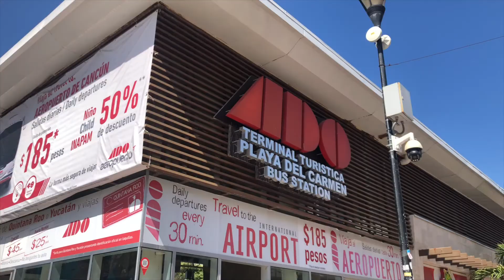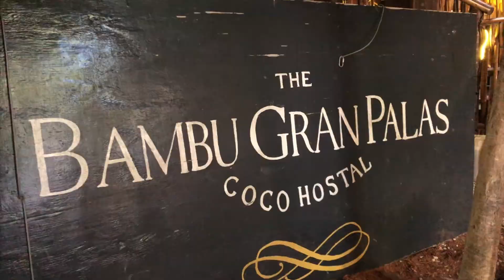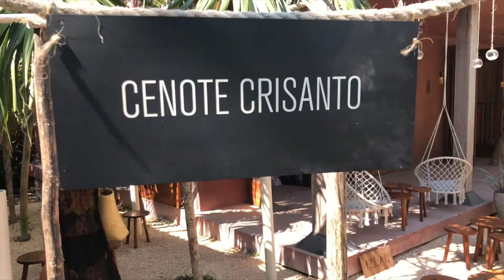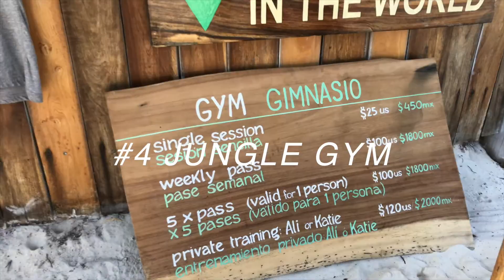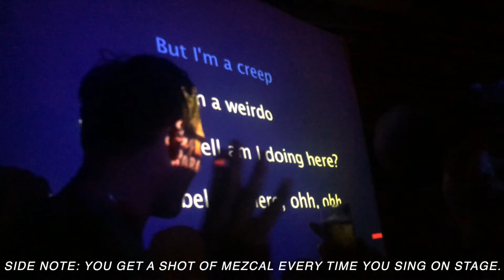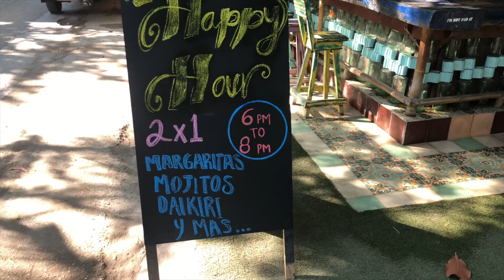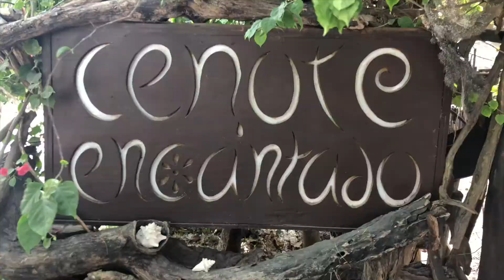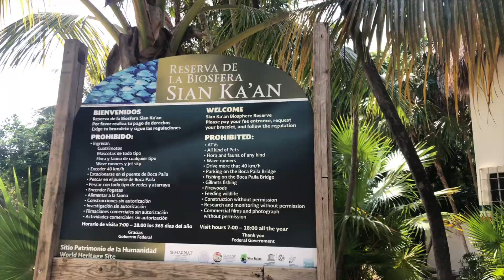TULUM [10 MUST DO THINGS ON A BUDGET]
The Yucatan is littered with beautiful beaches and notable sights, one even being a wonder of the world. However in this video we touch on activities that are affordable and enjoyable for the average person.

Time Stamps
INTRO: 00:39
#1: The Coco Hostal 03:03
#2: Cenote Crisanto 04:02
#3: Selina 05:13
#4: Jungle Gym 06:18
#5: Kanan 06:57
#6: Clandestino 07:41
#7: I Scream Bar 09:36
#8: Raw Love Cafe 10:32
#9: Cenote Encantado 11:40
#10: Sian Ka'an 12:42